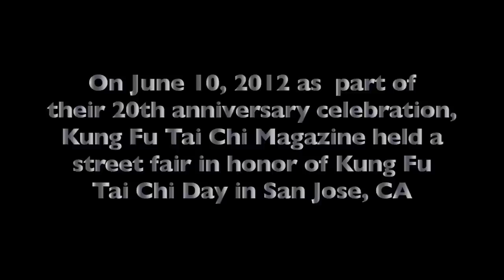8 Piece Brocade Qigong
Shi Yanran and his students at the Shaolin Temple USA demonstrate 8 piece brocade Qigong at the San Jose Kung Fu Tai Chi day in California. It was part of the celebration for the 20th anniversary of Kung Fu Tai Chi magazine.